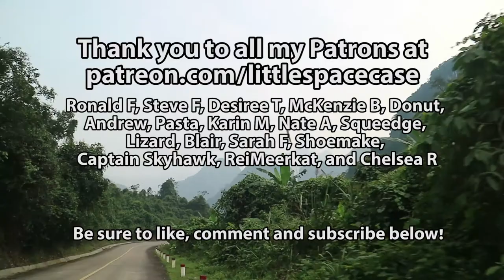Caves, Biking and Partying with Locals in Phong Nha!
I miss Phong Nha a lot so this video was actually kind of a joy to edit. Phong Nha is famous for it's many many caves, so I highly recommend visiting if you're ever in the area. I learned to ride a motorbike there and messed up my leg just a little bit, but I'm alright. Can't wait to visit again soon.